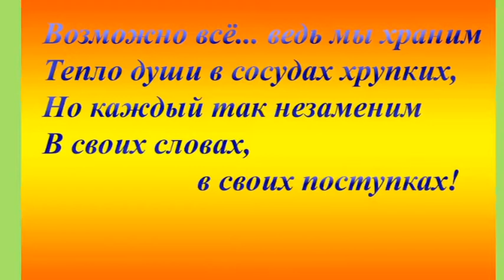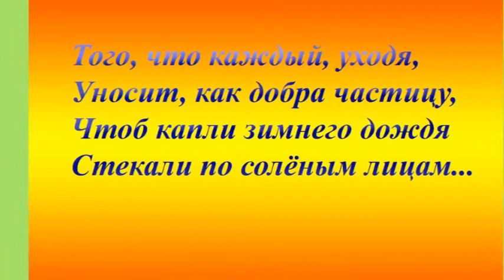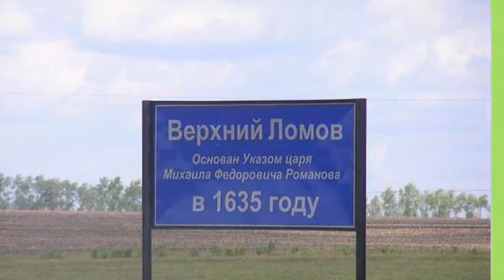00. Видеофильм Памяти Геннадия Васильевича Пучкова (63,32 мин.) 1,40 ГБ.